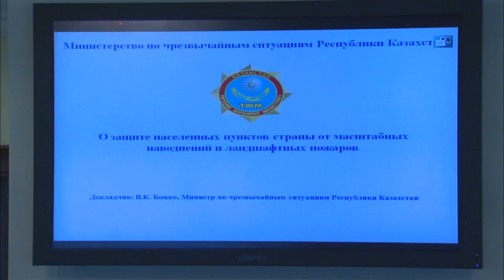Выступление В.Божко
На заседании Правительства министр по чрезвычайным ситуациям РК Владимир Божко доложил о ходе ремонтных работ и готовности котлов к предстоящему отопительному сезону.